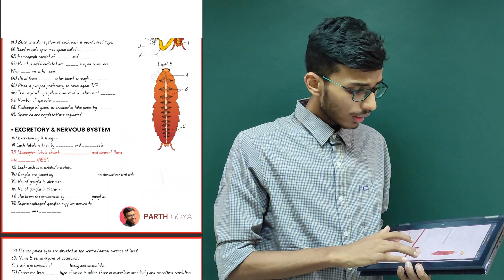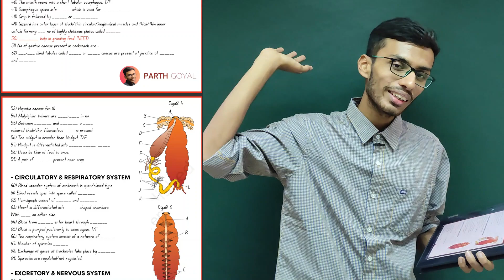Cockroach Quick Revision Notes (BIOHACK) | Revise in 10 Min!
Using this link the quality of diagram which you will get will be low (this happens with drive link), so if you want full high quality biohack, then go to my telegram channel or app.

By –
Parth Goyal

Thank you for not just watching the video, but reading this segment too! I am Parth Goyal, a 1st Year MBBS Student from GRMC, Gwalior.

This channel contain things that I always wanted to tell to the people. These things will be new, unique, things that were never seen before. I have also made some motivational videos and some lectures of various subjects like biology, physics and chemistry. I also made some videos about how you can treat diabetes, hypertension, thyroid problems permanently with lifestyle changes only. Thanks for reading till the last. Hope you will get everything in your life which you want.